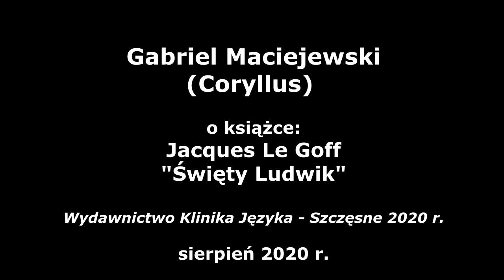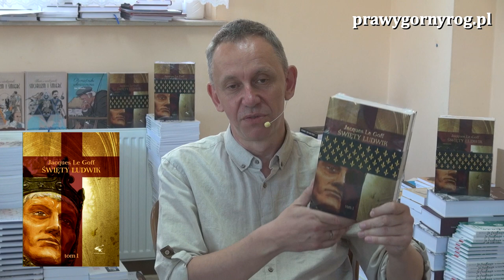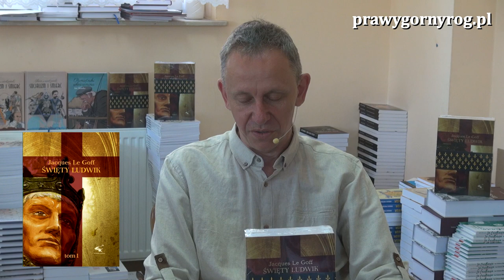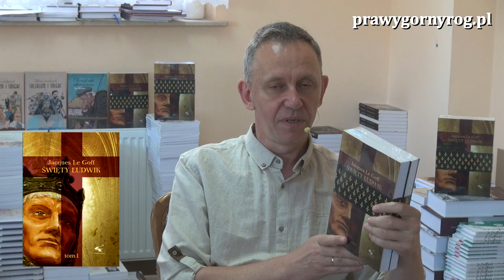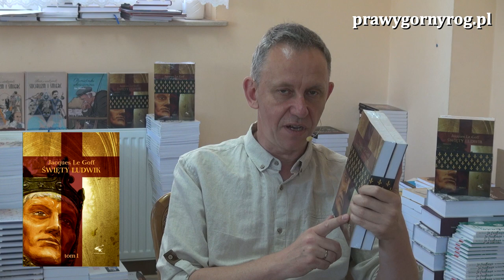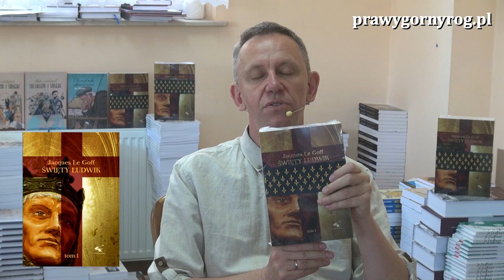Gabriel Maciejewski o książce: Jacques Le Goff - Święty Ludwik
Gabriel Maciejewski prezentuje wydaną nakładem Wydawnictwa Klinika Języka książkę Jacques'a Le Goff - Święty Ludwik.